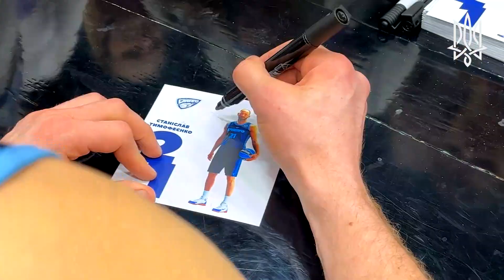Гравці Дніпра зустрілися зі школярами